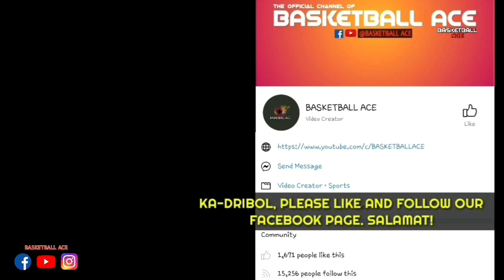PATRICK CABAHUG STORY: LEGIT SCORER PERO BAKIT HINDI NAGTAGAL SA PBA? | CEBUANO SNIPER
Mga ka-dribol! Halika at talakayin natin ang PATRICK CABAHUG STORY: BAKIT SOBRANG IKSI LANG ANG ITINAGAL SA PBA? | CEBUANO SNIPER